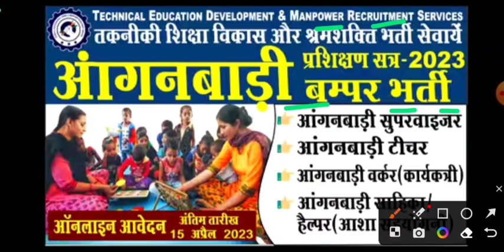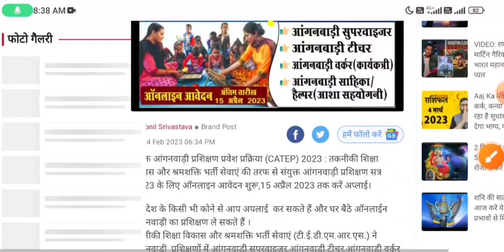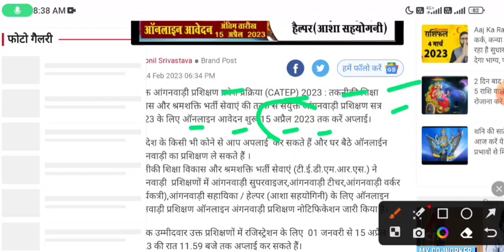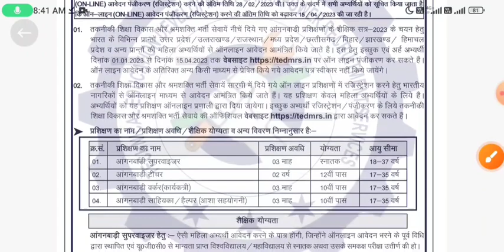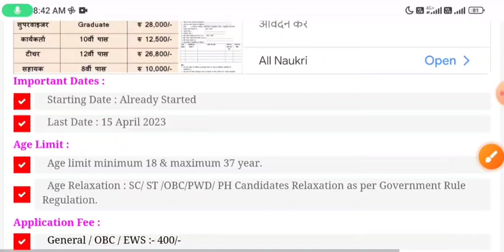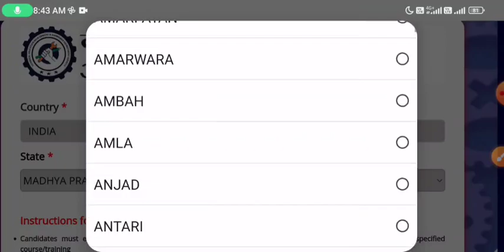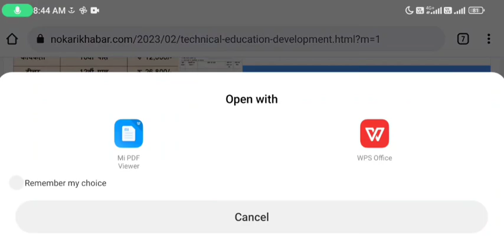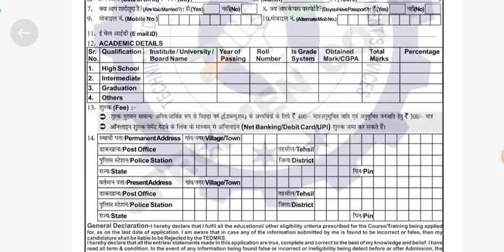Anganwadi Bharti 2023 | Anganwadi Vacancy 2023 | Anganwadi Recruitment 2023 |Anganwadi Worker Helper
Anganwadi New Vacancy 2023 | Anganwadi Supervisor | Anganwadi Recruitment 2023 | Anganwadi Bharti 23, Anganwadi New Vacancy 2023 | Anganwadi Supervisor | Anganwadi Recruitment 2023 | Anganwadi Bharti 2023

Anganwadi Supervisor
Anganwadi Supervisor Recruitment 2023
Water Supply Recruitment 2023
Water Vibhaag Bharti 2023
Anganwadi Bharti
Anganwdi recruitment
Recruitment 2023
Aadhar Card Recriitment 2022
Anganwadi Bharti 2023
Govt jobs feb 2023
10th pass jobs
12th pass
jobs
Sarkari naukri in feb
Sarkari Naukri,Sarkari Naukri in feb 2023
Latest jobs
Latest sarkari naukri
Women supervisor
 Anganwadi Vacancy rajasthan anganwadi vacancy 2022
Bihar anganwadi vacancy 2022
Madhya Pradesh Anganwadi vacancy 2022
Uttar Pradesh Anganwadi Bharti 2023
Tamil Nadu anganwadi vacancy 2022
 vacancy 2022
Mumbai anganwadi vacancy 2023
Delhi health worker job 2022
Assam job 2023
Anganwadi bharti 2022 notification
 anganwadi bharti latest news
up anganwadi bharti
mp anganwadi bharti
Rajasthan anganwadi bharti
delhi anganwadi bharti
anganwadijob​ latest sarkari naukri 2022
latest govt jobs 2022
Sarkari naukri|latest govt vacancy 2022